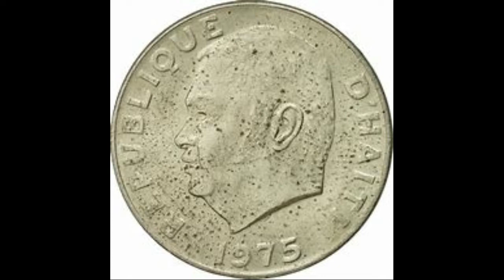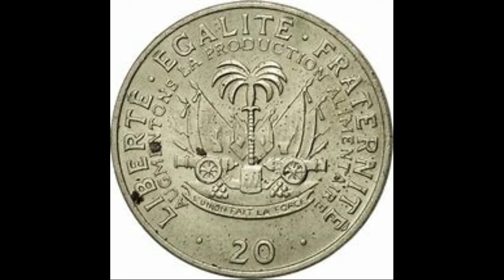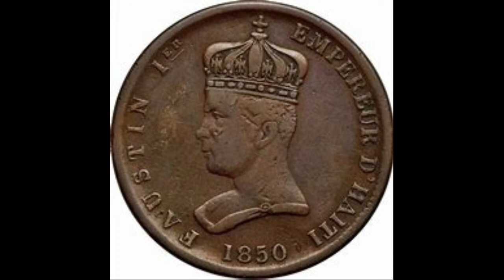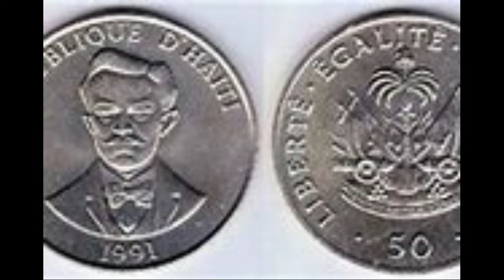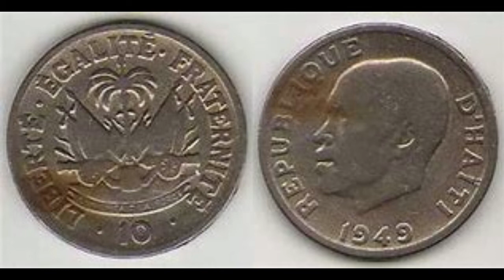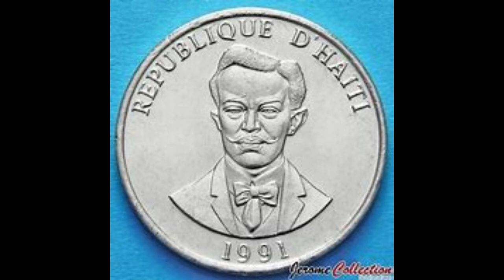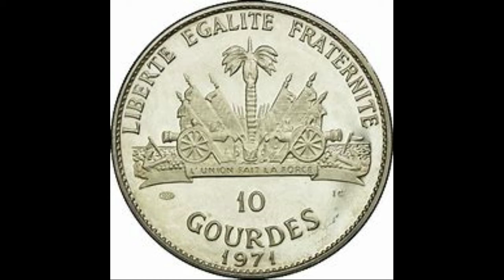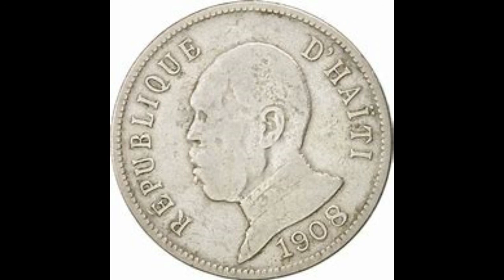MONNEN LAJAN AYISYEN : WI AYITI BEL !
Le mot « gourde » est une traduction du mot espagnol « gordo » (gros, gras), un terme qui se referait au peso, monnaie d’échange acceptée dans les colonies françaises des Antilles, à la fin du 18ème siècle et au début du 19ème siècle.

Après l’Indépendance, le terme « gourde » fut adopté pour désigner la monnaie de base d’Haiti. La Constitution du 29 mars 1987 définit la gourde comme «l’unité monétaire nationale»1.

La gourde haïtienne (HTG) est divisée en centimes. Une gourde (1,00 gde) équivaut a 100 centimes. Dans le vernaculaire, on l’appelle des fois « piastre ».